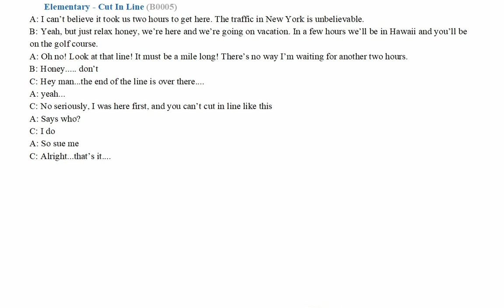EnglishPod (B0005)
Key Vocabulary
1.unbelievable (adj.) incredible, amazing
2.relax (v.) calm down
3.be a mile long (phr.) very long
4.there’s no way (phr.) its impossible
5.cut in line (phr.) move in front of someone waiting in line

Supplementary Vocabulary
1.traffic jam (phr.) many cars
2.a few hours from now (phr.) in a couple of hours
3.form a queue (phr.) to get in line
4.jump the queue (phr.) cut in line
5.stand in line (phr.) wait in line
6.line up (phr.) form a line